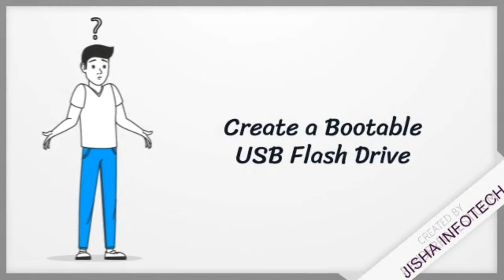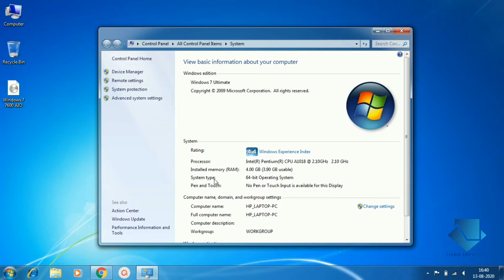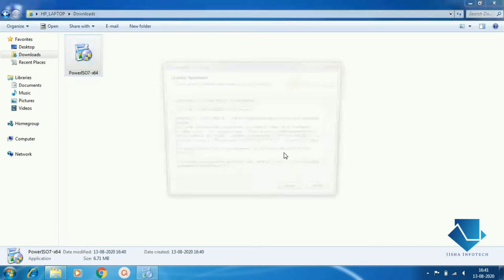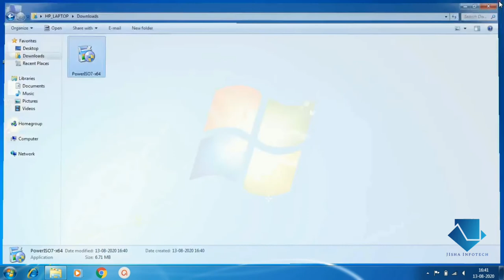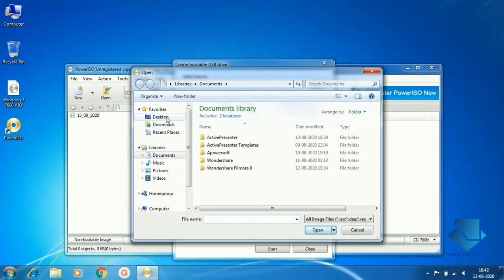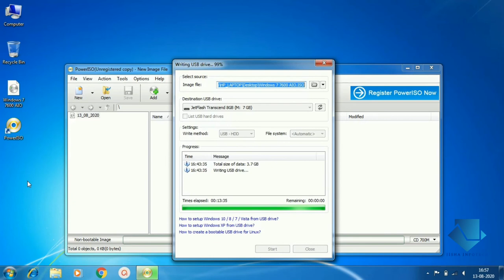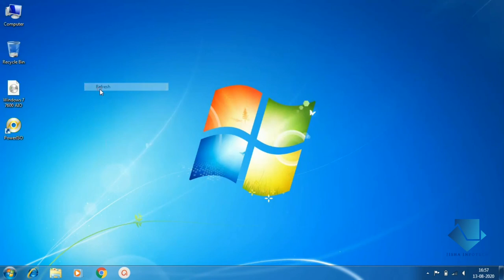How to Create Windows 7 Bootable USB Using Power ISO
PowerISO is a powerful CD / DVD / BD image file processing tool, which allows you to open, extract, burn, create, edit, compress, encrypt, split and convert ISO files, and mount ISO files with internal virtual drive. It can process almost all CD / DVD / BD image files including ISO and BIN files. PowerISO provides an all-in-one solution. You can do every thing with your ISO files and disc image files.

Getting the ISO file of Windows 7 is not hard if you have a valid license key. But even without a key, don’t get disappointed. Your search is over, and you have come to the right place. Here is the single click, direct link to Download Windows 7 Ultimate Official Untouched ISO full version with service pack 1 (SP1).